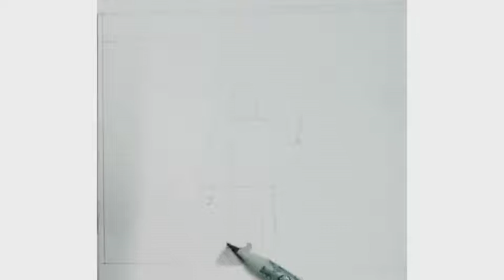How To Draw Realistic Man going inside a cave ||Pencil shading with a Normal Pencil